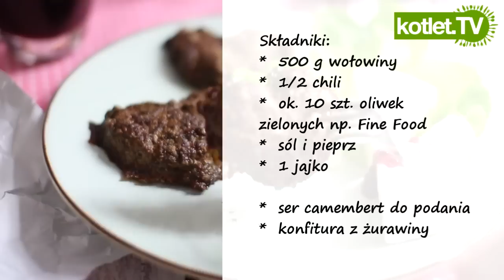Kotlety wołowe w kształcie serca - Kotlet.TV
i jeszcze jeden przepis na walentynki tym razem coś wytrawnego - kotlety mielone pieczone z mięsa wołowego uformowane w serduszka. Takie kotlety możecie podać z serkiem lub po prostu w bułce z żółtym serem i sosem majonezowym. Możecie też przygotować fajny obiad z kotletami w kształcie serca lub niewielką kolację.